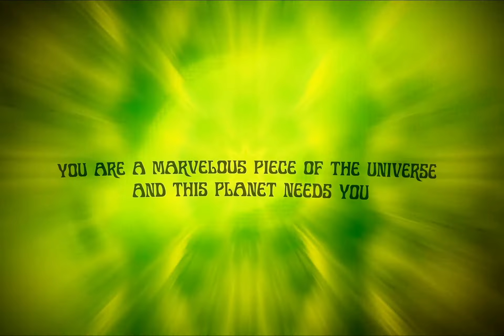gяαи∂ яιѕιиg ѕσυℓfαм ¢σσкє∂ υρ ѕσмє fяєѕн νιвєѕ fσя уσυя gσσ∂ ѕυи∂αу мσяиιиg вσσм¢нαкяαℓαкα 🔊🌊🧬✨